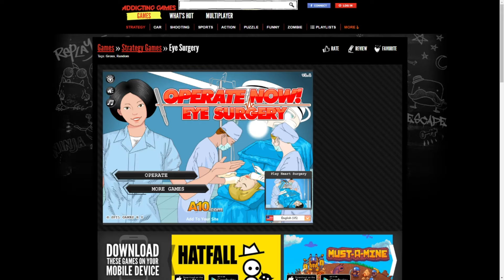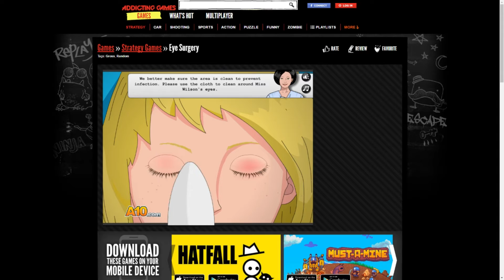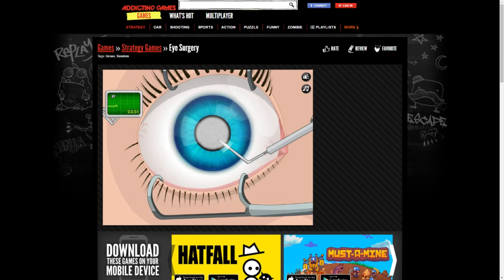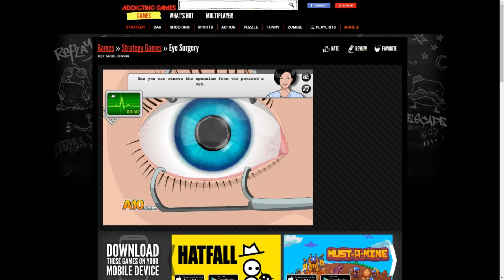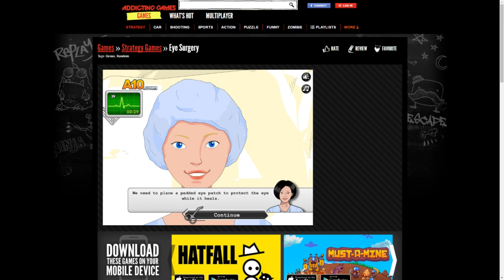PERFORMING EYE SURGERY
Not my usual upload, but I thought it was worth it. Like if you enjoyed, truly means a lot!